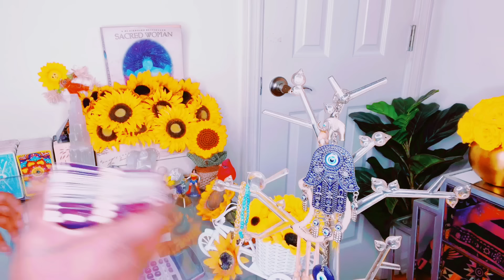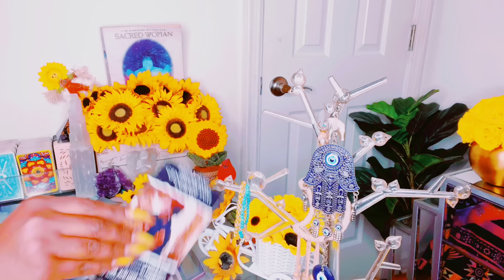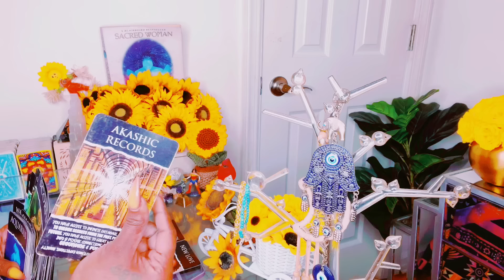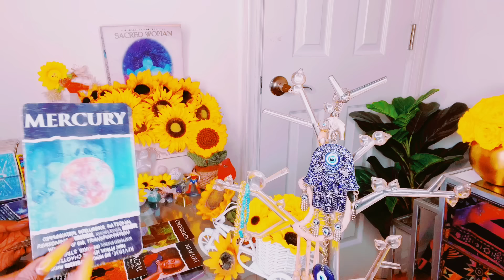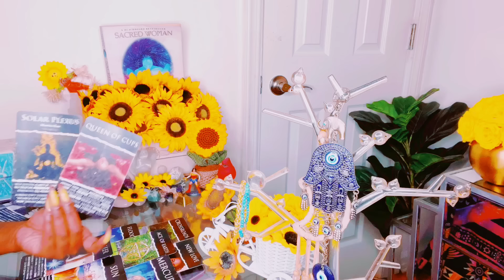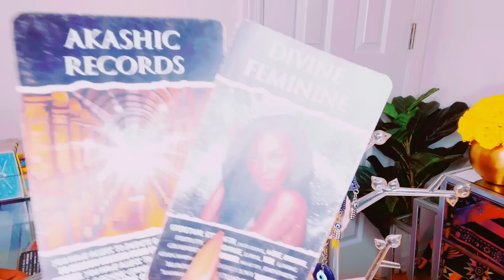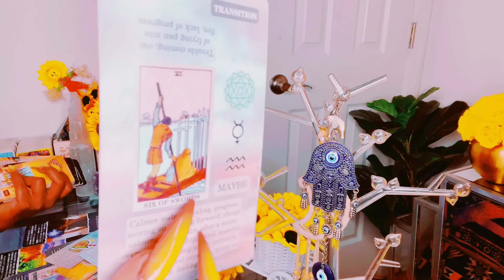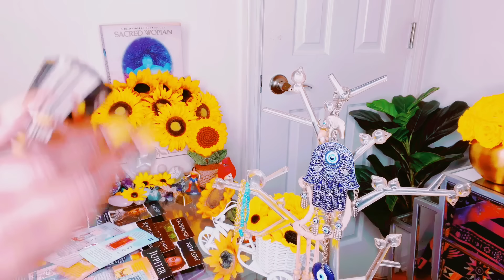THIS IS BEAUTIFUL I HOPE YOU SEE THIS BEFORE IT HAPPENS SOMEONE JUST HAD HUGE REALIZATION ABOUT YOU